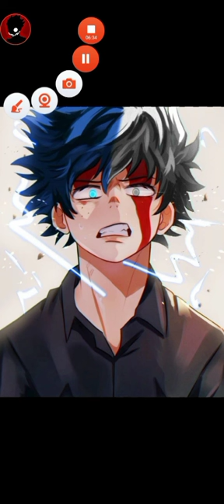What if deku had half and half quirk | final part [ENDING 1]